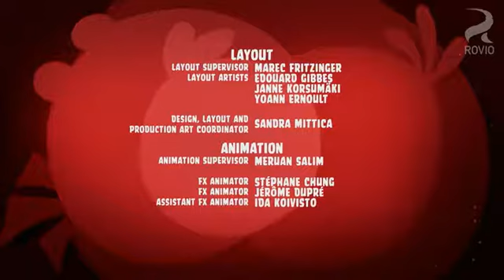09 Do as I Say! 2013 WEB DLRip